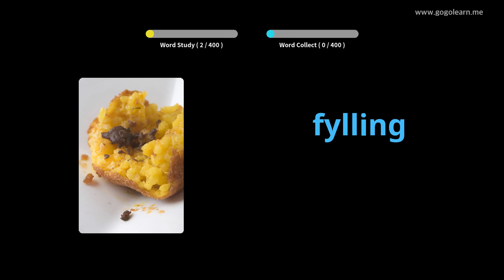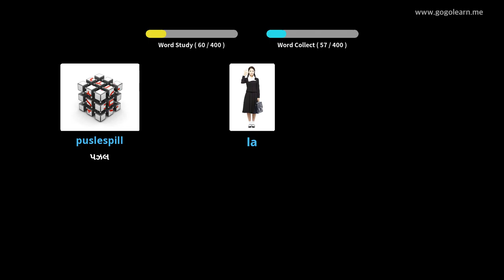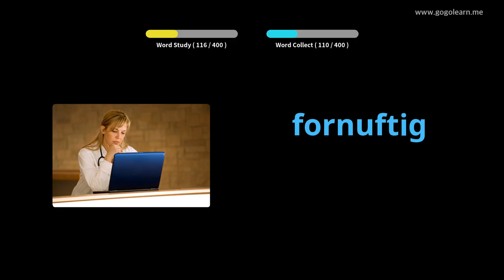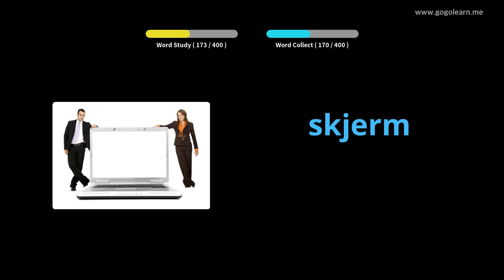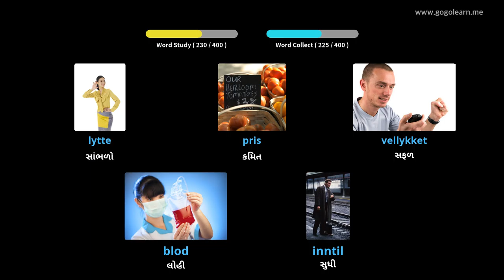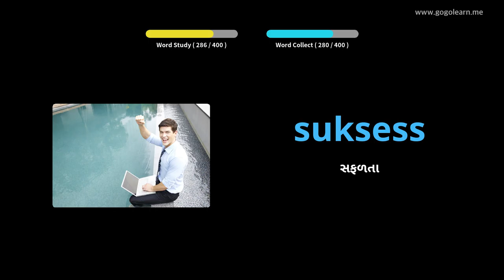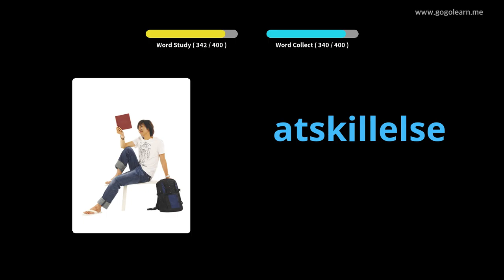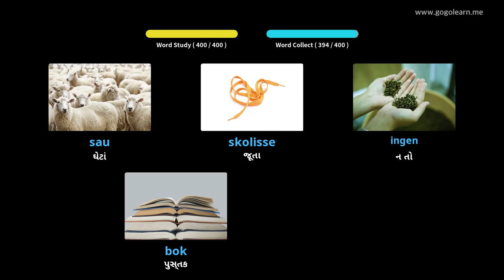નોર્વેજીયન વોકેબ્યુલરી માધ્યમિક શાળા 3 | Golearn